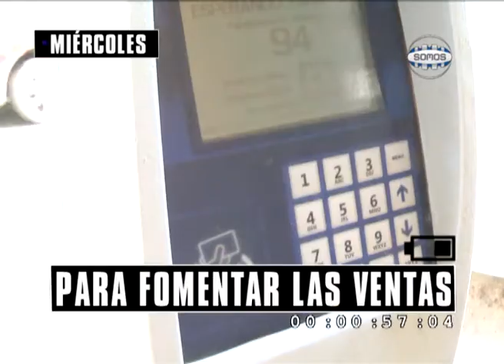EN 2 MINUTOS DEL 30 DE OCTUBRE AL 3 DE NOVIEMBRE